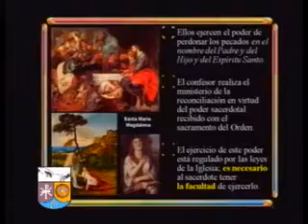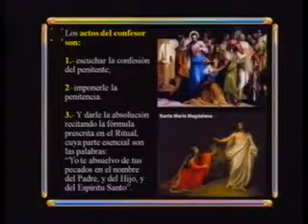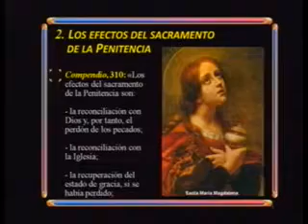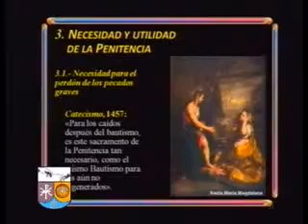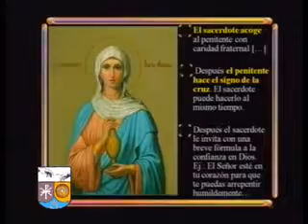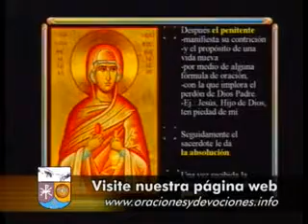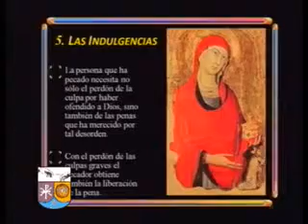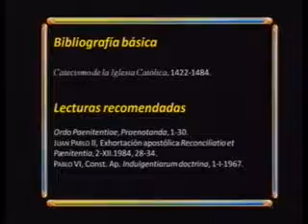La Fe Cristiana Encuentro N°34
Tema 23. La penitencia (2)
Cristo confió el ministerio de la reconciliación a sus Apóstoles que lo transmitieron a sus colaboradores. Los sacerdotes pueden perdonar los pecados en el nombre del Padre y del Hijo y del Espíritu Santo.

Cuestiones que se tratan:
1. Los actos del Ministro del Sacramento
1.1. Quién es el ministro y cuál es su tarea
1.2. La absolución sacramental
2. Los efectos del sacramento de la penitencia
3. Necesidad y utilidad de la penitencia
3.1. Necesidad para el perdón de los pecados graves
3.2. Utilidad de la Confesión frecuente
4. La celebración del sacramento de la penitencia
5. Las indulgencias

Bibliografía básica
Catecismo de la Iglesia Católica, 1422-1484.
Lecturas recomendadas
Ordo Paenitentiae, Praenotanda, 1-30.
JUAN PABLO II, Exhortación apostólica Reconciliatio et Pænitentia, 2-XII.1984, 28-34.
PABLO VI, Const. Ap. Indulgentiarum doctrina, 1-I-1967.